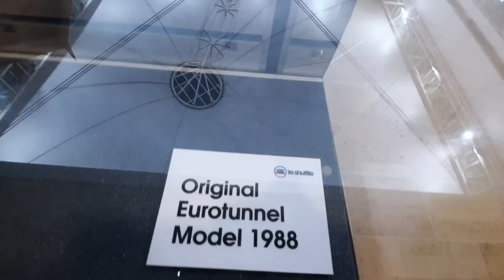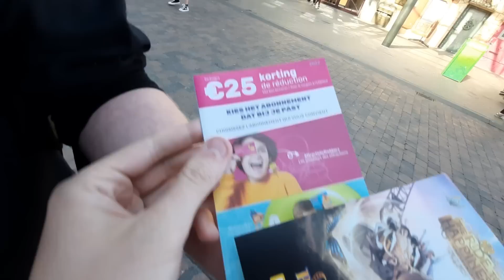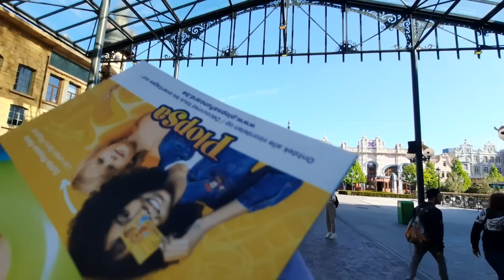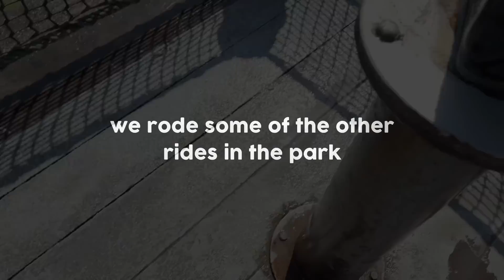Riding The Craziest Rollercoaster Ever...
We rode debatably the CRAZIEST rollercoaster in the world! Having recently opened Ride to Happiness, a Mack extreme double launched spinning rollercoaster, we headed to Plopsaland De Panne to check out the park for the first time! Not only did we ride this crazy ride, but also their other launch coaster Anubis, and their wooden coaster Heidi: The Ride! Watch as we ride these, with onride footage/reactions, and share our thoughts on this amazing park, and mainly the amazing Ride To Happiness!